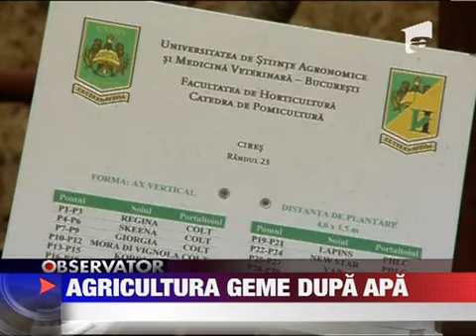Seceta si temperaturile ridicate compromit culturile de toamna 22 IANUARIE 2012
Ploile si ninsorile ii bucura pe agricultori. Seceta si temperaturile prea ridicate de pana acum pun pe butuci agricultura romaneasca. Culturile de toamna sunt deja compromise iar pomii fructiferi sunt si ei in pericol. N-am putea lua adio de la...